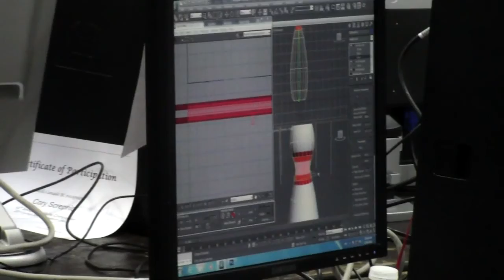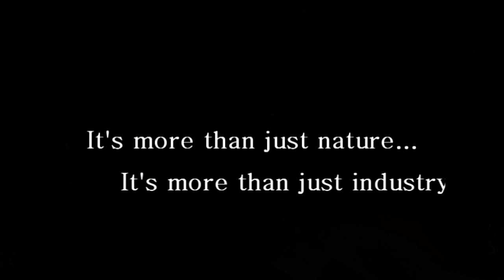BC Skills Competition 2013 Provincials (Bronze)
This was made in the skills comp. in BC. We didn't have a lot to work with, so bronze was really cool! :D Our theme was the words "beautiful BC". But that was kinda hard when you're at an airport and a trade center, and the only forest is fenced off. XD